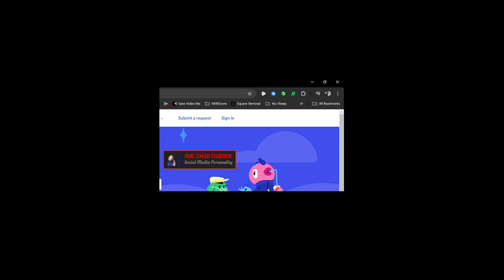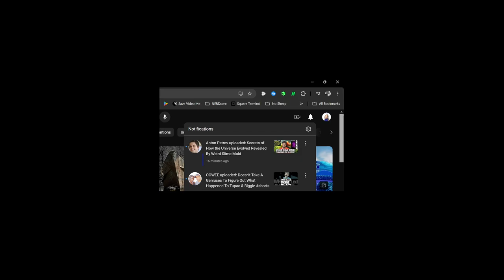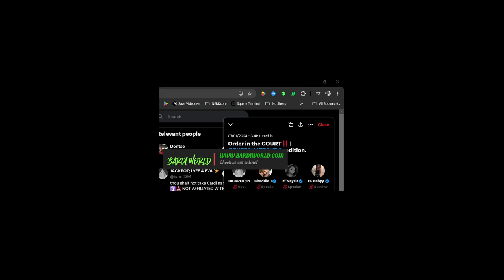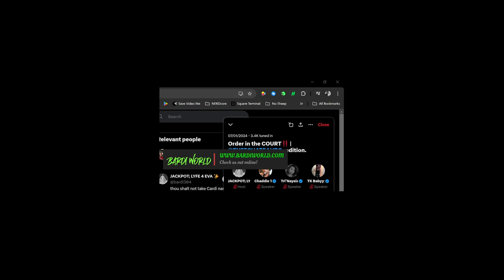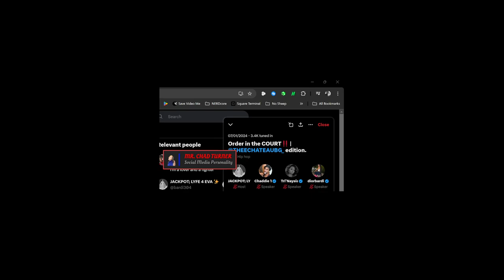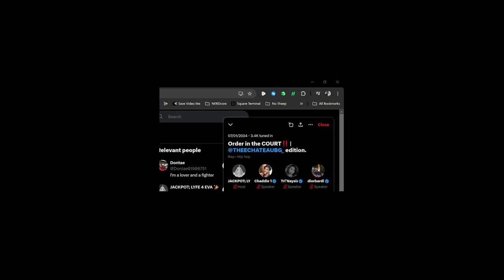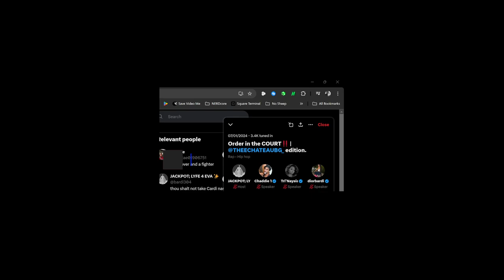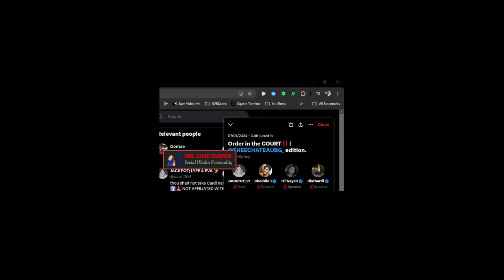Order in the COURT‼️ | @THEECHATEAUBG Edition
Here is how we started talking about our experiences in @TheeChateaubg. @WoodyMc84 and @BardiMimi thought they were speaking privately in Discord but one of the residents came into a space and exposed the way they were speaking about myself and Trixie.